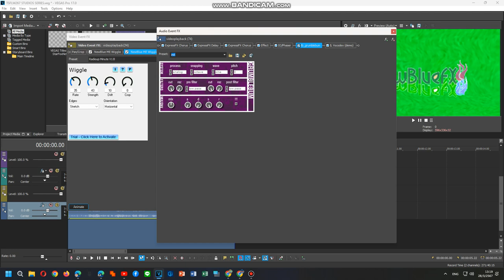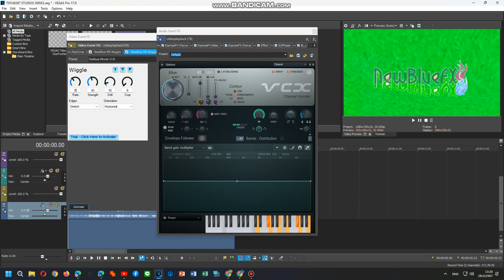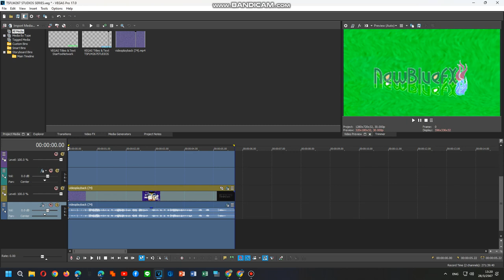How To Do Make Some Radioup Minute V1